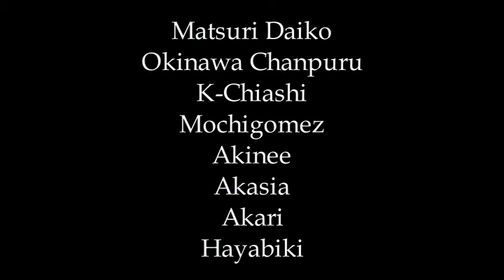Invitación de Okinawa Chanpuru: Festival Musical Nippon Ganbare!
Invitación del grupo Okinawa Chanpuru al Festival Musical Nippon Gambare! que se realizará el 21 de mayo en la AELU como parte de las actividades de la Campaña Contigo Japón, que tiene como objetivo recaudar fondos a favor de los damnificados del terremoto y tsunami ocurridos en Japón.

El festival reunirá a ocho agrupaciones nikkei, entre bandas de rock, música moderna okinawense y danzas japonesas (eisa). Subirán al escenario Mochigomez, Akinee, Akasia, Akari, Hayabiki, K-Chiashi, Okinawa Chanpuru y Ryukyu koku Matsuri Daiko, que brindarán un gran espectáculo, con variedad de géneros musicales, incluyendo música tradicional japonesa.

Datos
Fecha: Sábado 21 de mayo de 2011
Hora: 5:00pm
Lugar: AELU (Av. Lincoln, s/n, Pueblo Libre, Lima)
Donación: S/. 17.00
Venta de entradas: Teleticket (desde el 2 de mayo)

Facebook: Festival Musical Nippon Ganbare!